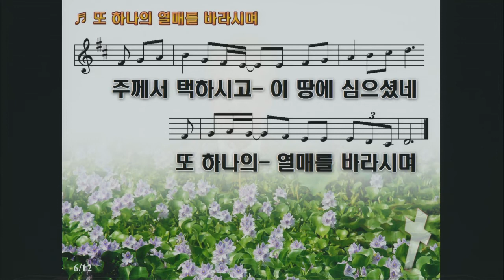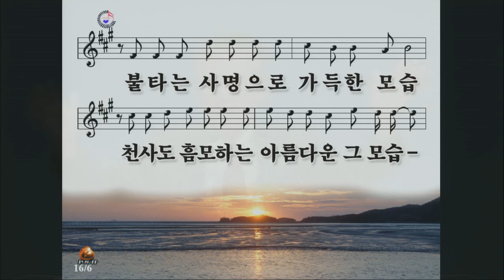[금요성령집회]강남중앙교회_장찬영목사_하나님의 사람, 갈렙에게서 배우라 20190816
기독교대한감리회 강남중앙교회 2019년 8월16일 금요성령집회 설교영상입니다